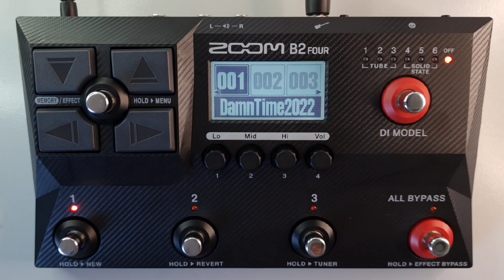#009 How To Change Patches And Banks ZOOM B2 FOUR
All 42 Mini Tutorials For The ZOOM B2 FOUR In One Video

**## More Mini Tutorials ##**